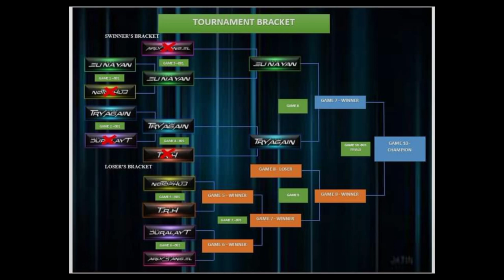Mobile Legends Tournament | NOTOPHUB vs TRH | Elimination Game 4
🎮 Team TRH 🎮
🔹Core - Lancelot 👉 Mark Anthony Maestro
🔹Tank - Tigreal 👉 Allen Lazo
🔹Support - Nana 👉 Francis Quiñones
🔹Gold laner - Popol 👉 Wences Ecalner
🔹Expe laner Phoveos 👉 Raven Soria

🎮 Team NOTOPHUB 🎮
🔹Core - Roger 👉 Bernie Del Rosario
🔹Tank - Khufra 👉 Richmond Francisco
🔹Support - Cecelion 👉 Rany Soria
🔹Gold laner - Mathilda 👉 Rogie Barquilla
🔹Expe laner - Chou 👉 Demark Tarobago